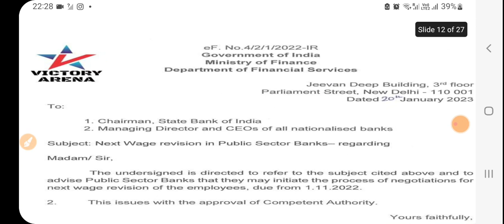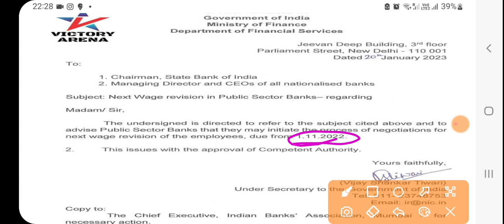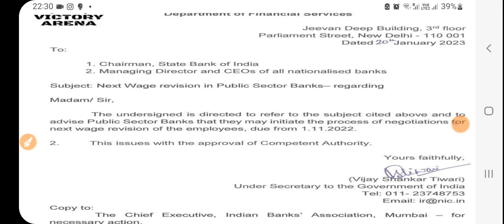12th bipartite settlement || salary increase in sbi and psb || latest update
Hello aspirants in this video we will be taking about 12th bipartite settlement

TELEGRAM - BANK EXAM PREPARATION BY KAUNAIN PASHA

Hello  aspirants

LINK 👇🏻👇🏻

Link 👇🏻👇🏻